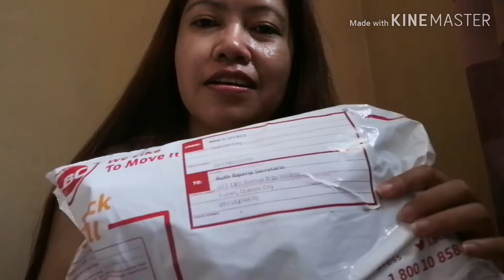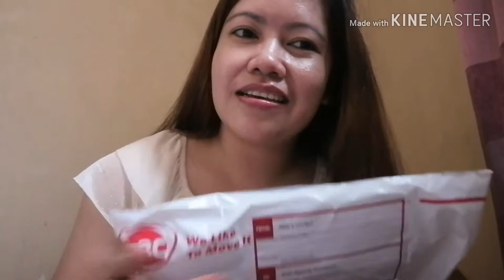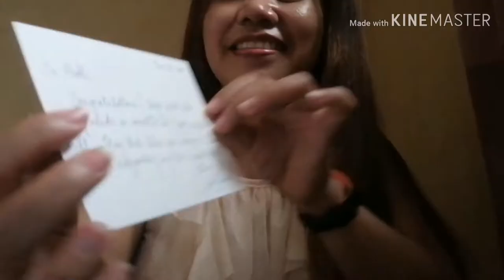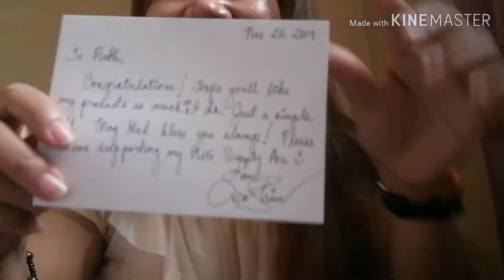Unboxing A Gift|Thank You Ms. Ara Mina For The Gift😊🎁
Thank you for the gift @SimplyAra.

I would love to see your comments below.